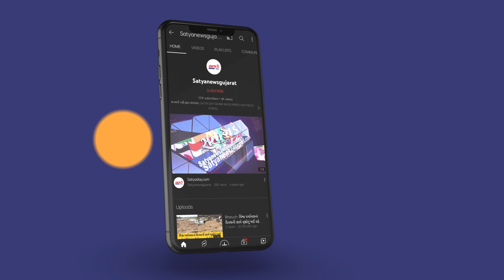વલસાડમાં અજાણ્યા વાહનચાલકે મોપડે ચાલકને મારી જોરદાર ટક્કર